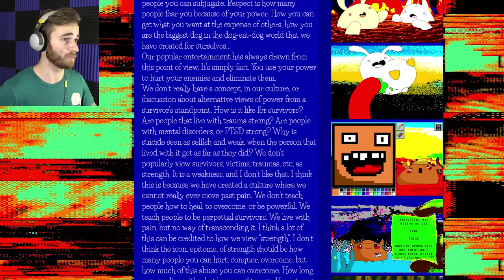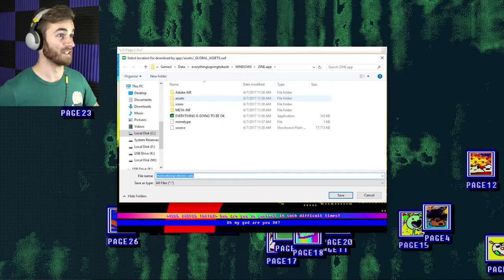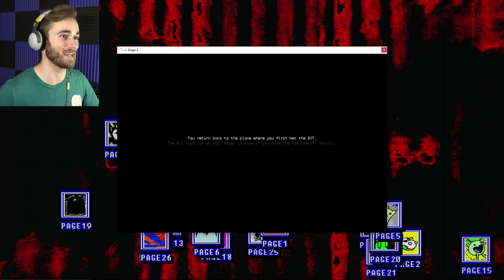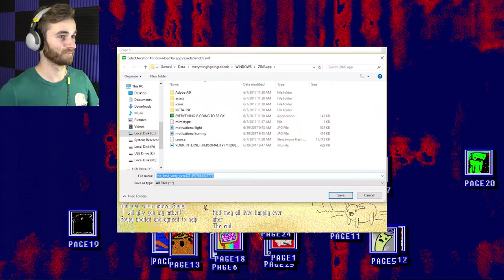SECOND FUZZIEST FACECAM EVER! | Everything Is Going To Be Ok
This game hits some deep and serious topics.